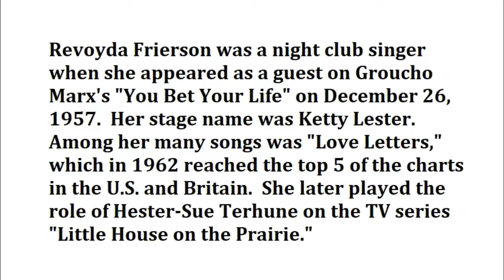Ketty Lester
A portion of Ketty Lester's appearance on Groucho Marx's "You Bet Your Life" on December 26, 1957